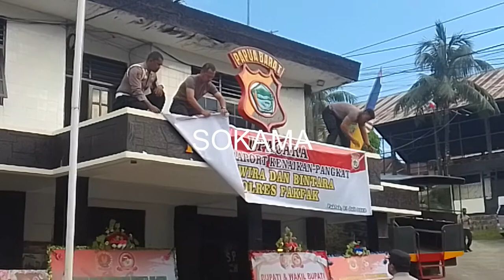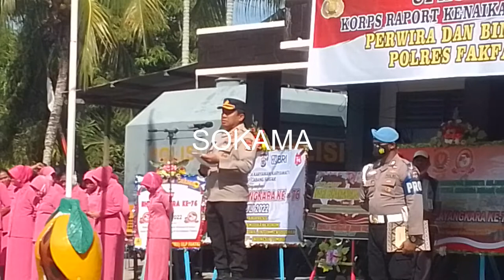POLRES KORPS RAPORT KENAIKAN PANGKAT DAN TERIMA PENGHARAGGAN PRESIDEN, 01/07/22